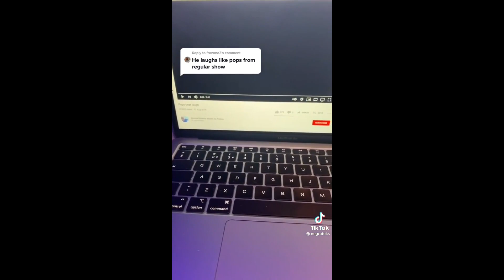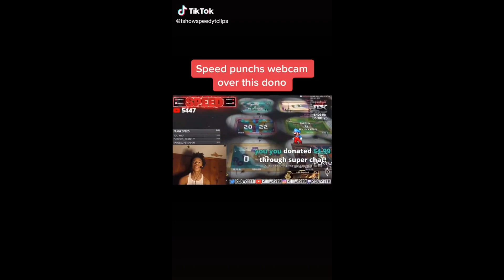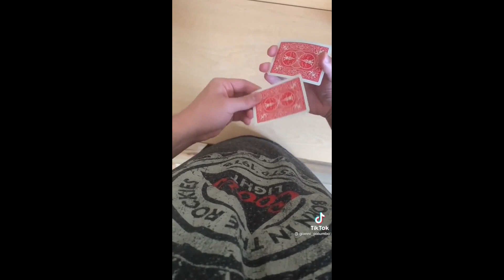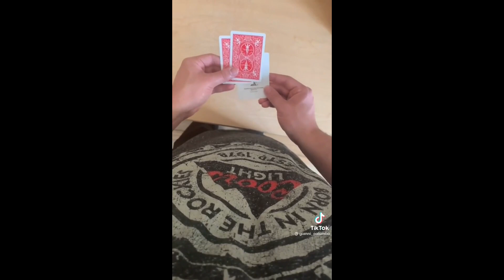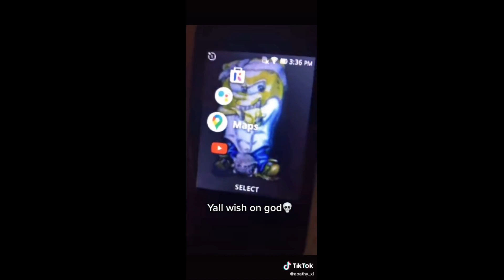tik toks that were on my fyp | tiktok compilation #11